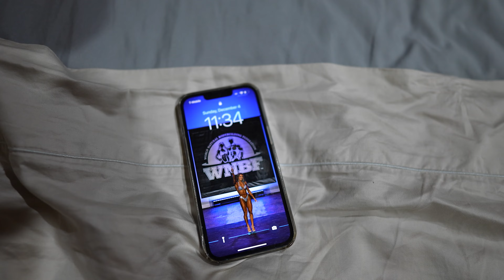Intro to New Style of Training | Back Day